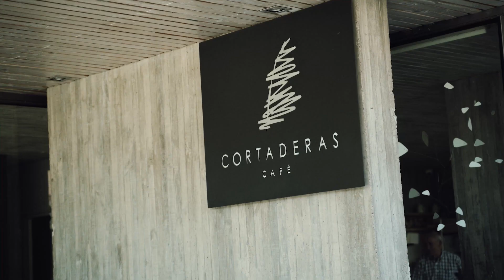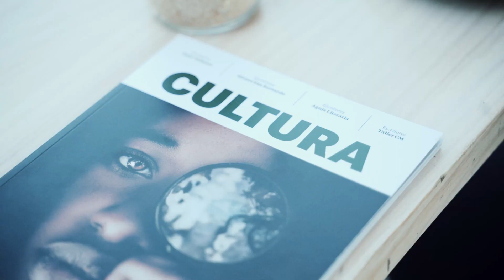Café Metropolitano: Chalo González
Chalo fue nominado dos veces al Grammy Latino el 2017 por grabar el albúm  “Trenza” de Mon Laferte . Ha trabajado Grabaciones en Vivo,  para bandas internacionales como Queen, Incubus, Slayer, Simple Red, Motorhead, Cat Stevens y en festivales internacionales como Lollapalooza Chile, Brasil y Chicago (USA), también con grupos nacionales como Joe Vasconcellos, Congreso, Gondwana, Los Bunkers, Los Tres y muchos otros ... Dale Play y disfruta de la entrevista